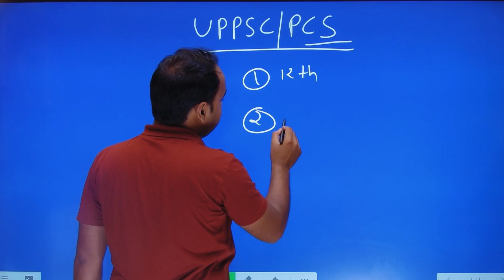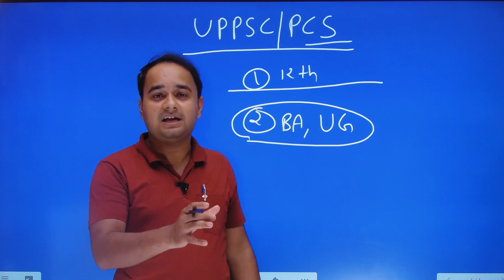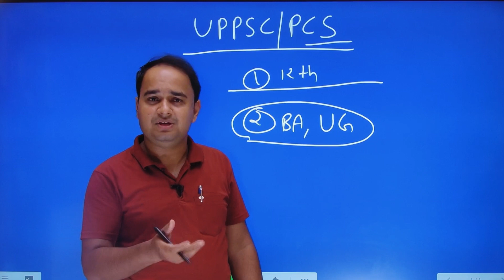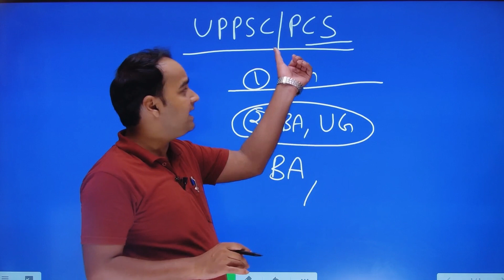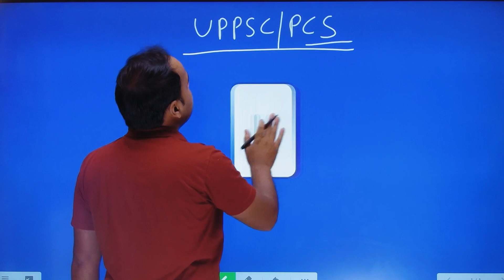UPPCS की तैयारी कब शुरू करनी चाहिए || best time for start UPPCS Preparation 👍 UPPCS SDM DSP Exam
UPPCS KI taiyaari kaise karen
UPPSC Preparation
UPPCS SDM DSP